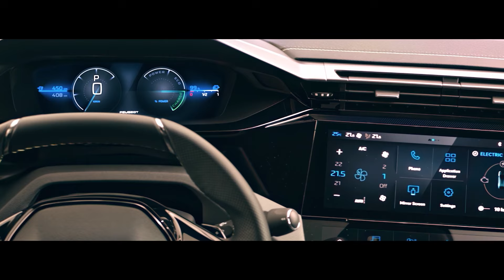Peugeot e-408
Peugeot вети дека ќе стане потполно електрична марка. Тоа ветување го потврдува со лансирањето на  e-408